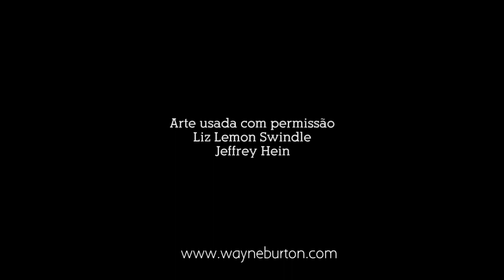Vinde ao Senhor Come Unto Christ Portuguese